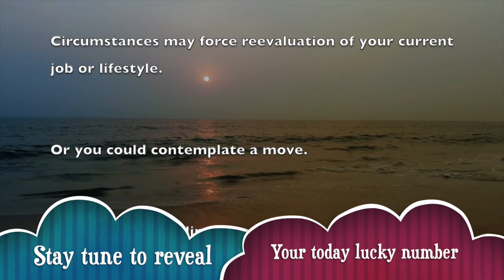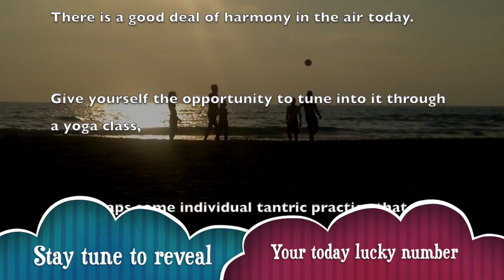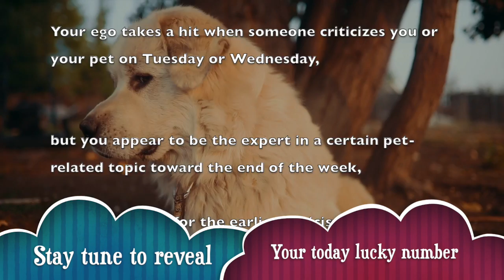Monday, December 23 : Sagittarius horoscope for today || Signs never lie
_ Get your free Sagittarius horoscope and find out what the planets have predicted for your day, week, month and year.